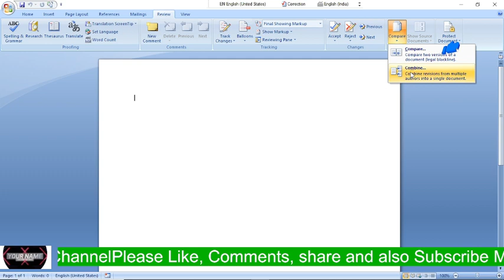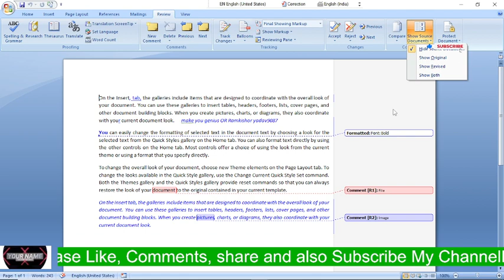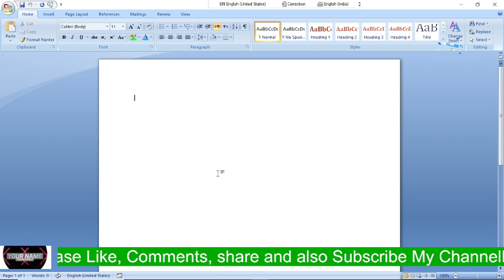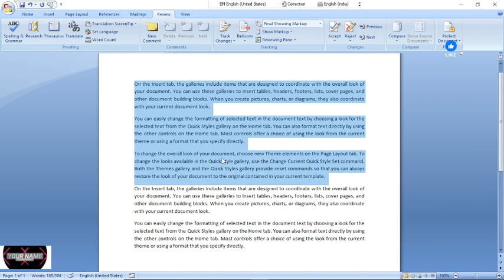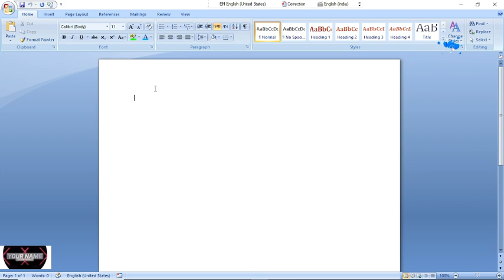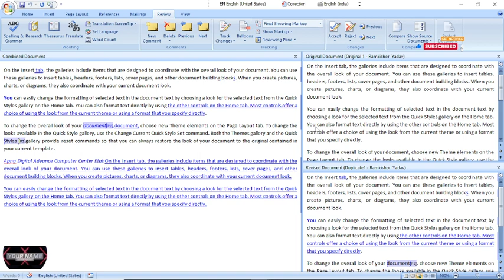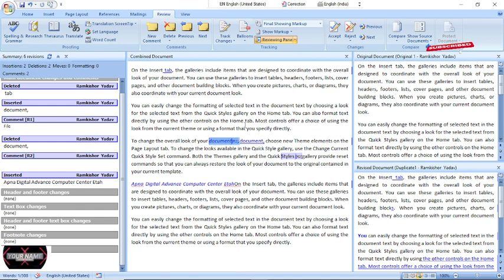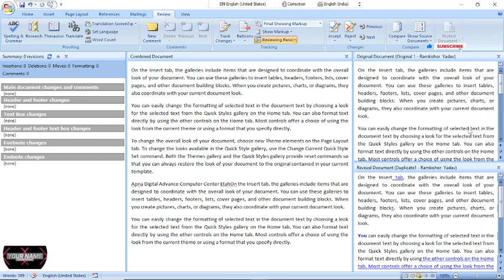Compare Group Review Tab in MS Word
Compare=Alt + R + M
Compare=Alt + R + M + C
Combine=Alt + R + M + M
Show Source Documents=Alt + R + O
Hide Source Documents=Alt + R + O + H
Show Original=Alt + R + O + O
Show Revised=Alt + R + O + R
Show Both=Alt + R + O + B
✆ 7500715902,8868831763